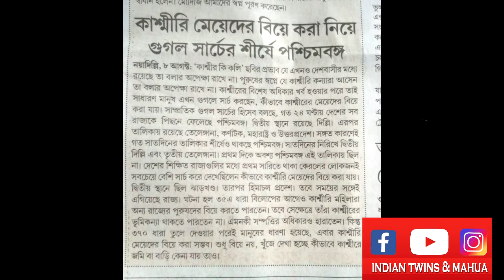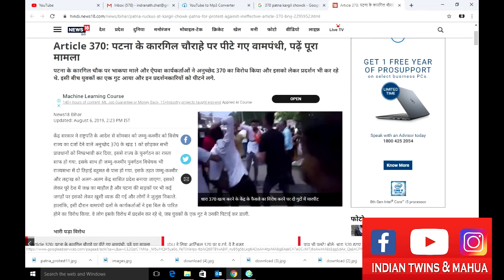||জম্মু কাশ্মীরে ৩৭০ ধারা বাতিল ||চলে গেল 370 ধারা/ Funny video